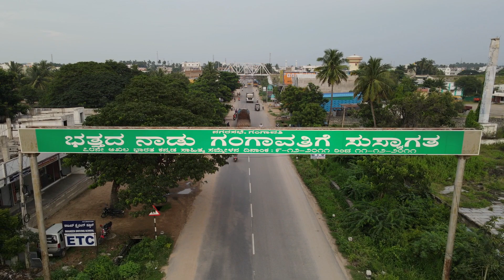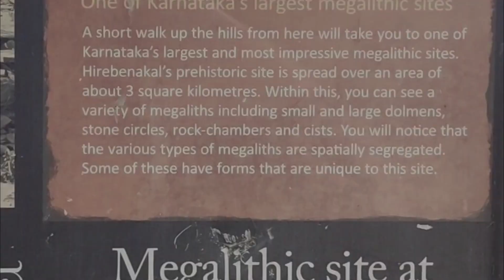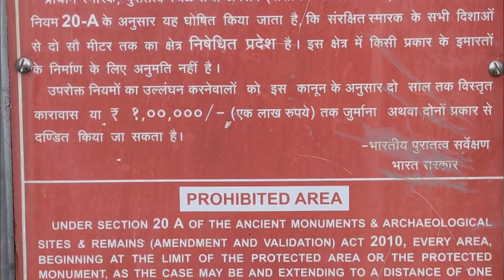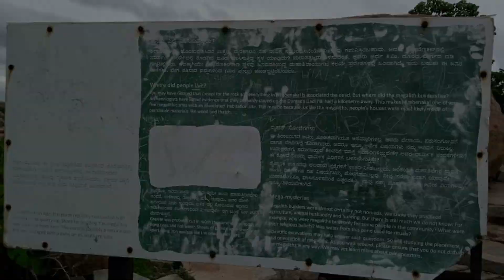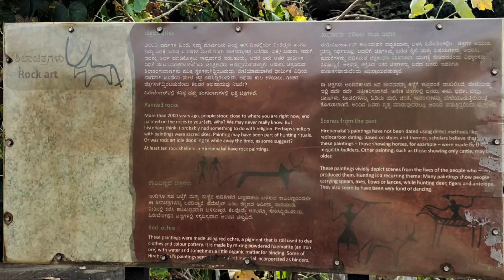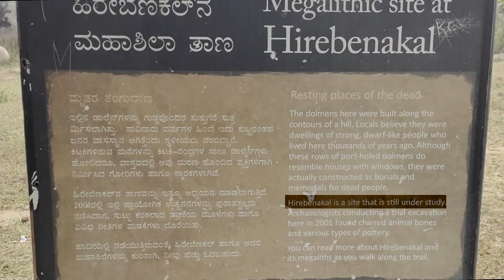Unbelievable Pre-historic Structures in Karnataka || Near Hampi || 3000 Years Old Megalithic Site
Hirebenakal (ಹಿರೇಬೆಣಕಲ್ಲು in Kannada) is a megalithic site in the state of Karnataka, India. It is among the few megalithic sites in India that can be dated to the 800 BCE to 200 BCE period. The site is located in the Koppal district, some 11 kilometres from Gangavathi and some 30 kilometres from Hampi. It was proposed that Hirebenakal be made a UNESCO World Heritage Site, Hope You Like This Video.